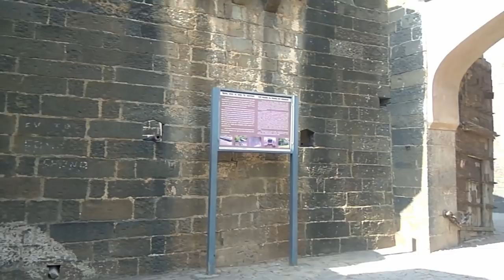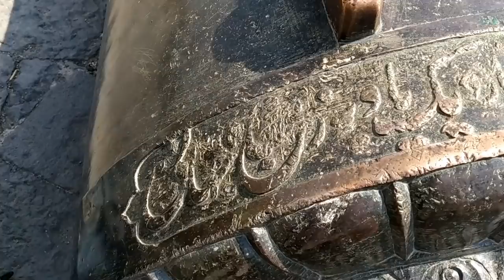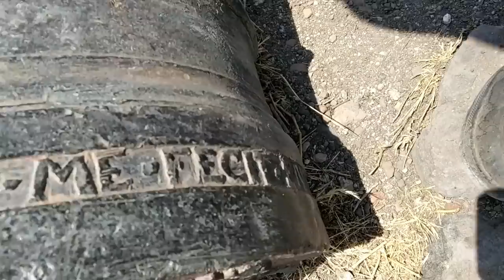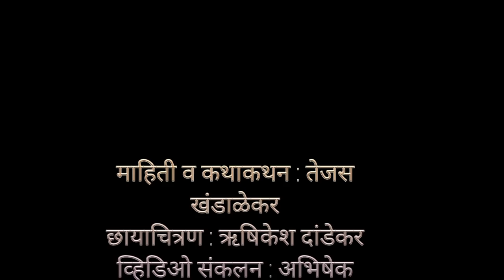Paranda Fort | परांडा किल्ला | SNTvlogs | Marathi Vlogs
परांडा - तोफांचा एक अनमोल खजिना

सह्याद्री नेचर ट्रेल च्या ह्या भागात आपण पाहणार आहोत भुईकोट किल्ल्यांचा राजाच असणारा उस्मानाबाद जिल्यातील किल्ले परांडा.
किल्ल्याच्या युद्ध वास्तूशास्त्राचे सर्व वास्तुविशेष आजही आपण पाहू शकतो- खोल बांधीव खंदक, अजस्त्र दरवाजे , गुंतागुंतीची द्वार रचना, बलदंड दुहेरी तटबंदी, शेरहाजी ,चर्या, जनग्या हे सगळे वास्तुविशेष तर आहेतच पण किल्ल्यातील  विविध प्रकारच्या सुंदर व भव्य तोफा इतिहास प्रेमींना वेड लावतात.

ह्या किल्ल्याने चालुक्य ,यादव, खिलजी, बहमनी अश्या अनेक राजवटी पाहिल्या
अनेक राजकारणाचे चढउतार पाहिले, एक सुल्तानशाही बुडताना पाहिली.

पुणे - सोलापूर रेल्वेमार्गावर असणाऱ्या कुर्डुवाडी स्थानकापासून परांडा गाव ४२की मी वर आहे एस.टी. च्या बसेस कुर्डुवाडी - परांडा मार्गावर दर तासाला आहेत. परांडा बस स्थानकापासून ५ मिनिटे अंतरावर चालत परांड्याचा दरवाजा आहे.
असा हा दक्खनच्या इतिहासाचा अनमोल दागिना सर्वांनी नक्कीच जाऊन पाहण्यासारखा आहे.